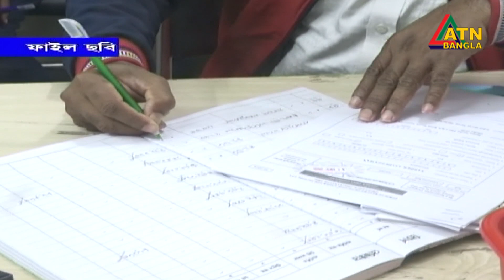নভেম্বর মাস জুড়ে সারাদেশে করমেলা। সরকারি কর্মকর্তারা কর দেবেন সচিবালয় ও অফিসার্স ক্লাবে | ATN Bangla